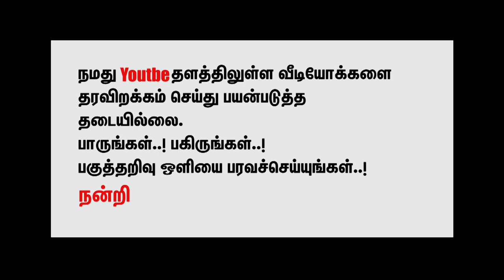பிளேட்டோ முதல் பெரியார் வரை - புலவர் பா. வீரமணியின் அறிவார்ந்த பேச்சு